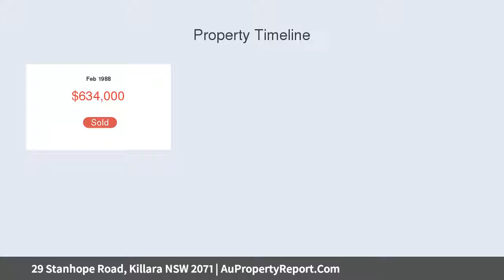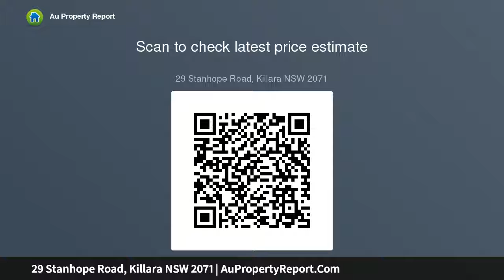29 Stanhope Road, Killara NSW 2071 | AuPropertyReport.Com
29 Stanhope Road, Killara NSW 2071
Property Type: house
Bedrooms: 9
Bathrooms: 9
Car Space: 4
Rare 3,503sqm tennis court estate with two large homes